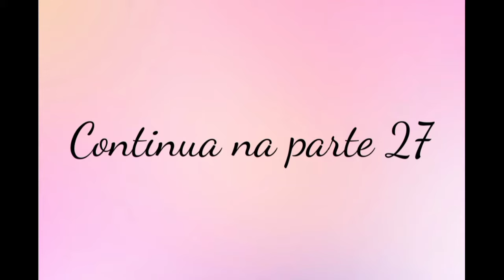História de Alex e Angel || Parte 26